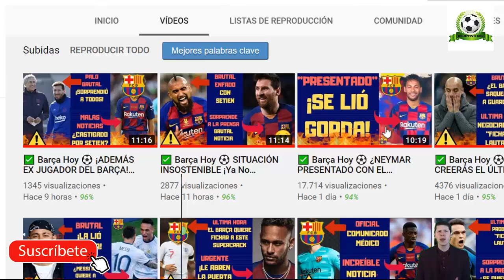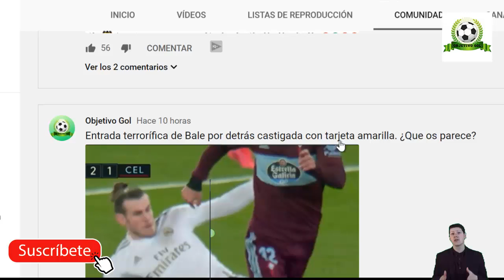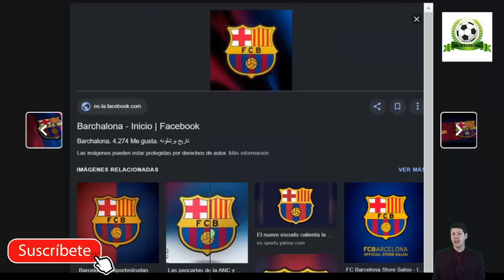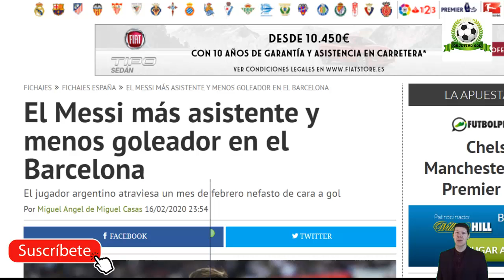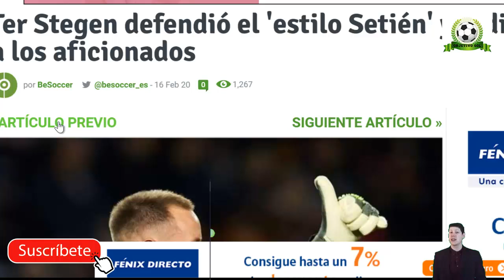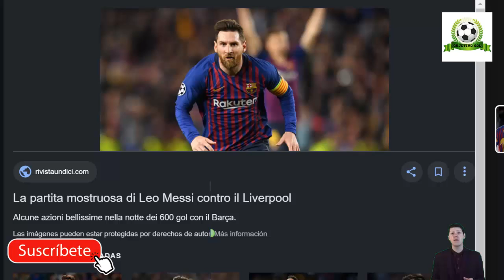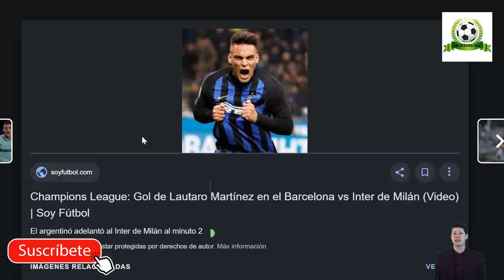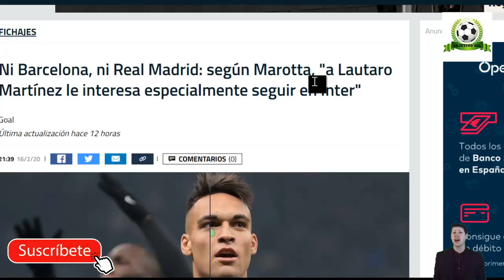✅ Barça Hoy ⚽ ¡SORPRENDIÓ A TODOS! Conoce Todos Los Detalles 🔥 17 de febrero 2020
Noticias relacionadas:
MESSI: RACHA, VIAJE, NOMINACIÓN Y PUYOL | ABREN PUERTAS A LAUTARO | ENFADO VIDAL | ESPERAN A ÁNGEL
¡VAMOS!💪 PINCHAZO DEL REAL MADRID ANTE EL CELTA (2-2) Y EL BARÇA YA ESTÁ A UN PUNTO DEL LIDERATO
EL BARÇA ANUNCIA EL FICHAJE DE NEYMAR... POR ERROR ¿QUÉ HA PASADO?

Fuentes:
goal
fichajes net
mundodeportivo
fcbarcelonanoticias